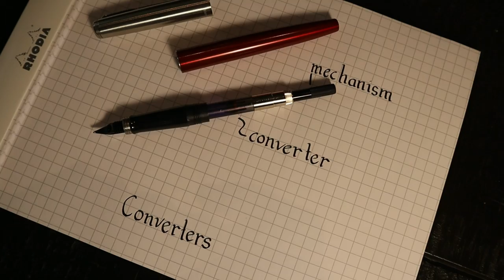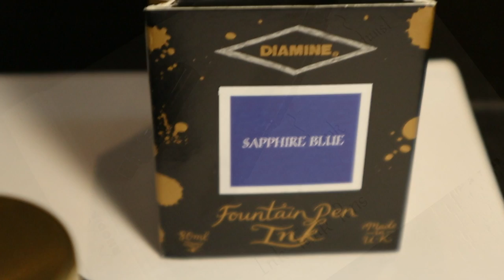Fountain Pen Basics Explained - For Beginners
This video aims to explain the different types of fountain pens available and help people make an informed choice when starting their collection.

Pens shown in this video:
1. Lamy Joy Calligraphy
2. Parker Jotter
3. TWSBI Precision

Topics covered in this video are:
1. Cartridge pens
2. Converters for cartridge pens
3. Ink tank pens
4. Fountain pen ink
5. Fountain pen nibs